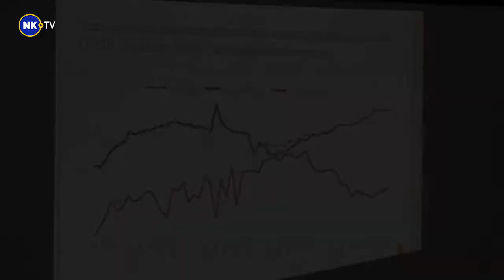Дезинфекция по всем правилам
За несколько столетий приёмы и методы дезинфекции преодолели значительные изменения вслед за научно-техническим прогрессом. Также в современной дезинфекции используются новые технологичные средства, применяются новые научные открытия. И здесь прогресс не стоит на месте. Благодаря существенным усовершенствованиям в этой области удалось достичь сокращения большого числа заражений и не допустить развитие опасных для человечества эпидемий. Но, знаем ли мы эти методы и средства?
Александр Невский